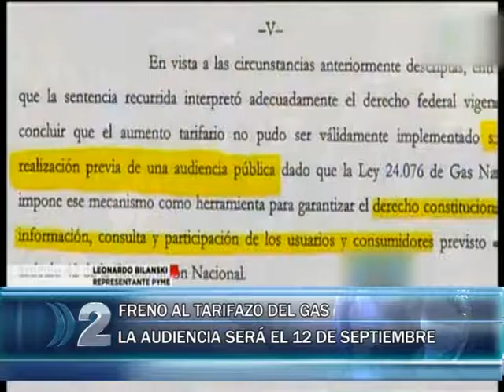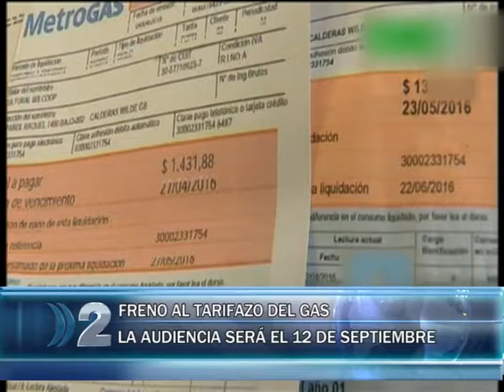19-08-16 DEFENSOR DEL PUEBLO AUDIENCIAS PUBLICAS